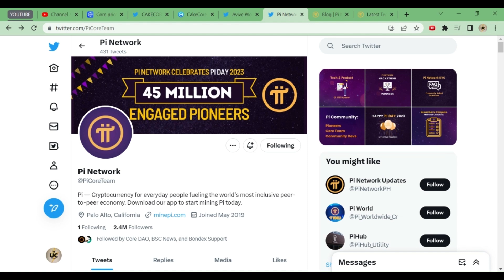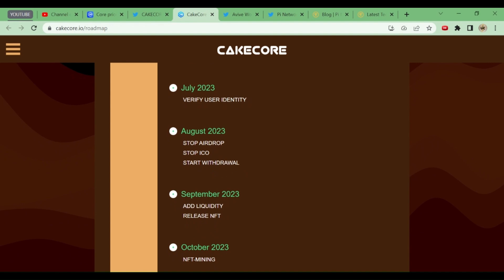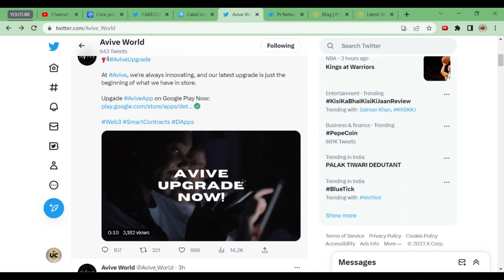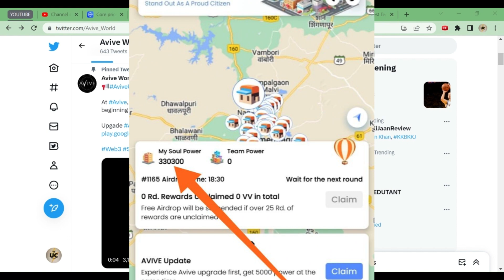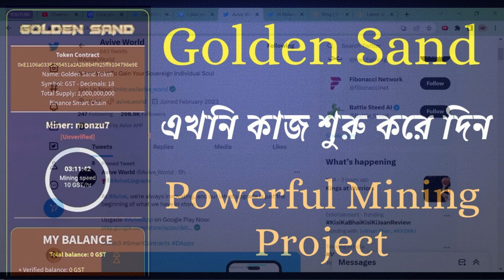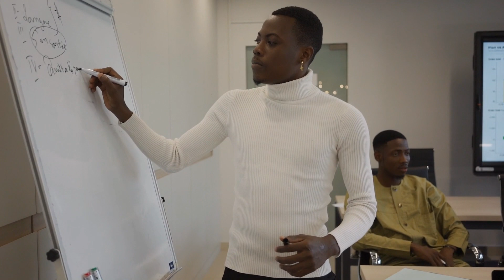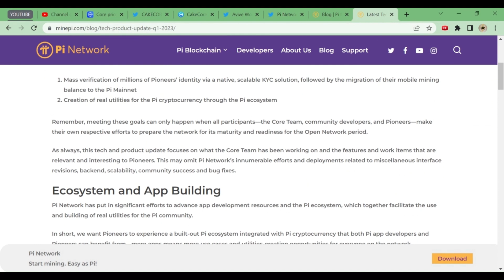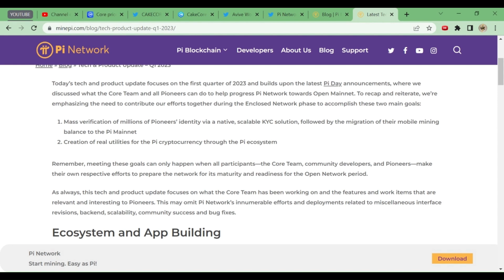Pi NETWORK NEW UPDATES | AVIVE INCREASE POWER | CAKECORE NO FEES